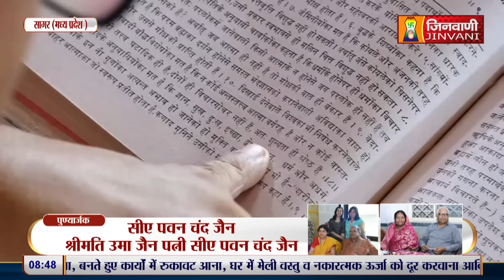पाप करनें से पहले रखें इन बातों का ध्यान ? | Sudha Sagar Ji Maharaj | 02 Aug 24 | J00219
पाप करनें से पहले रखें इन बातों का ध्यान ? | Keep these things in mind before committing a sin ?  | Sudha Sagar Ji Maharaj | 02 Aug 24 | J00219